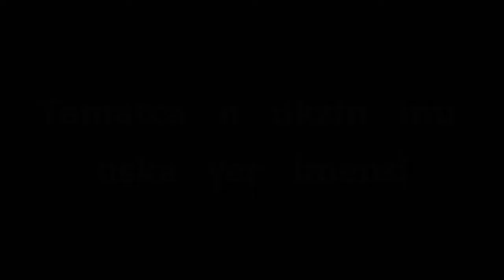Tamatca n ukzin inu uṣka ɣer imensi